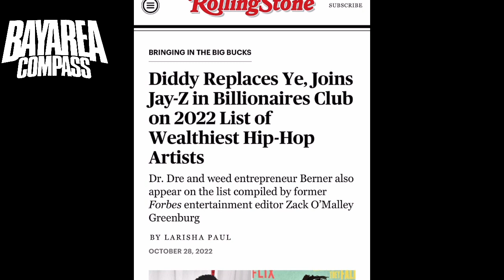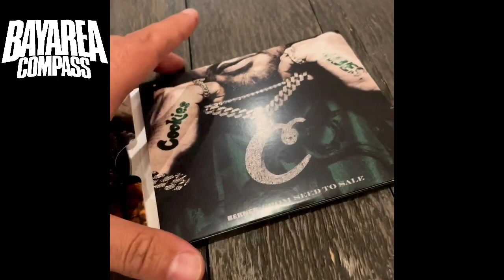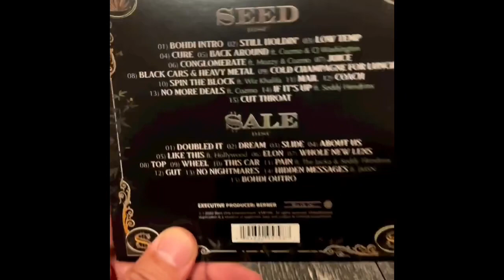Berner Listed #4 in Rolling Stones List of Wealthiest Hip-Hop Artist in 2022 [BayAreaCompass]